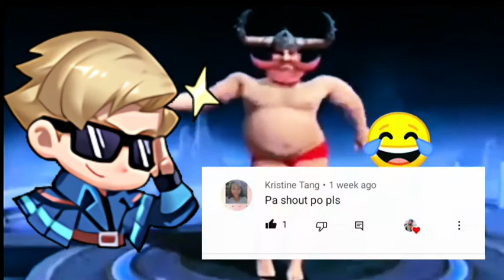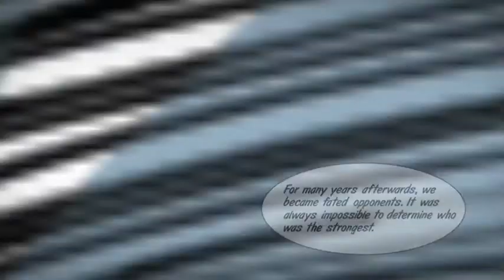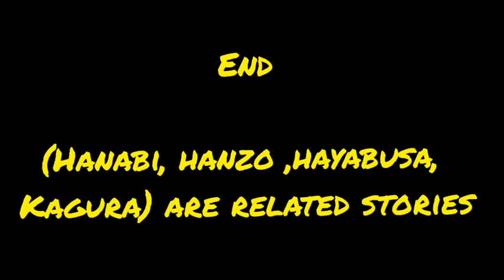ANG KWENTO NI HANABI MOBILE LEGENDS TAGALOG VERSION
Ang kwento ni Hanabi Mobile legends?
Sobrang nagselos siya kay kagura?... Ating alamin ang kwento nya sa video na ito...
Ang tagalog story ni Hanabi
Mobile legend Hanabi tagalog story
Mobile legend Hanabi story
Mobile legend tagalog story
Ang kwento ni Hanabi

Intro and outro soundtrack credit:
• Cinematic_Movie_Trailer_Epic_Ending_Sound_Effect

• Mobile legends Soundtrack Menu Music Rock cover by sanca Records

Ardjeyy TV